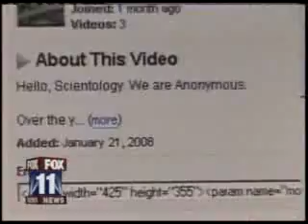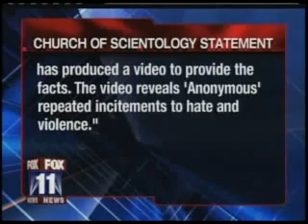Anonymous: on FOX NEWS 3/15/08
March 15th protest!! news with Mark & Tory Operation party hard anonymous vs curch of scientology